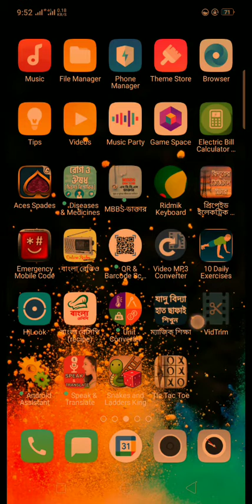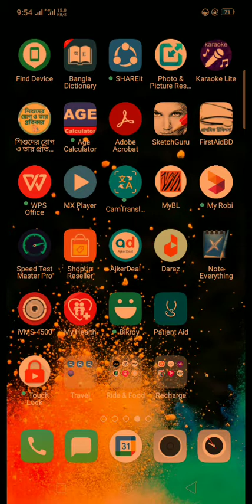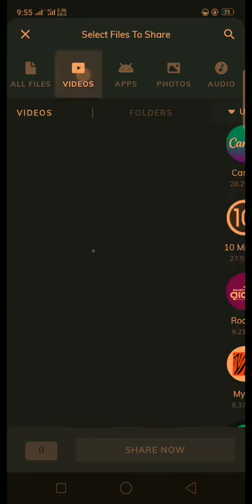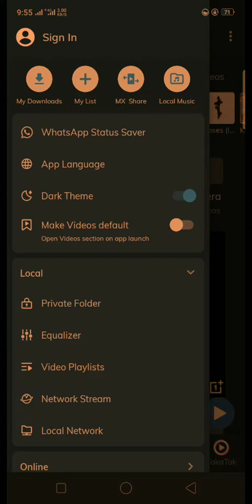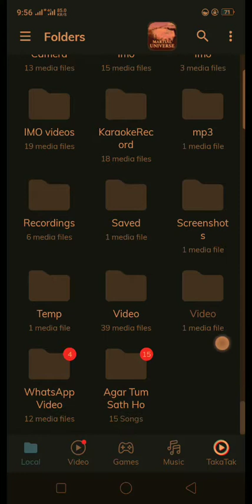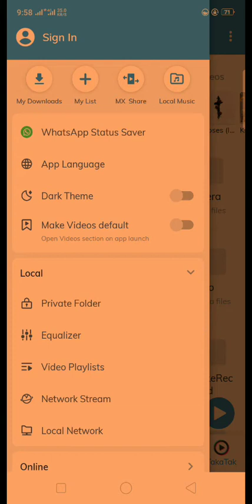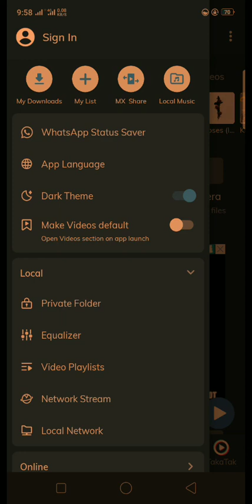February 17, 2022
Mx player setting